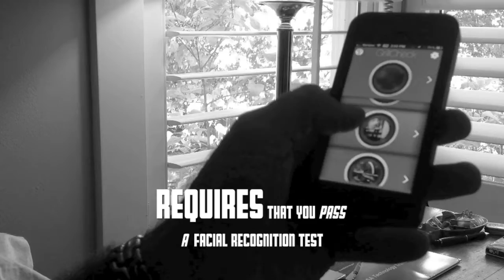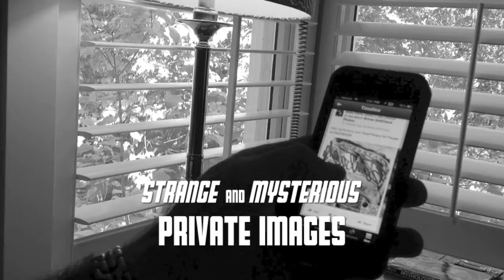GrillCheck™ Private Image CryptoCloaker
Hide a private image in a public image on facebook Timeline.